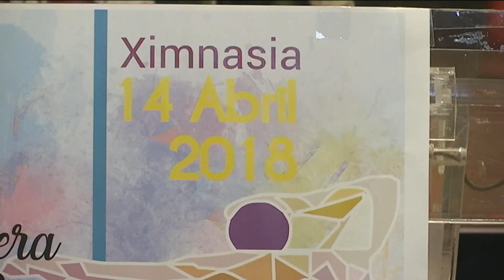Más Deporte 10.04.18